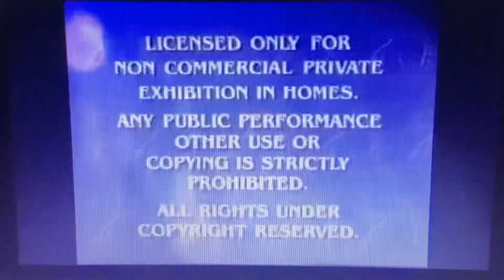Opening to Mission Impossible 1996 P&S THX LaserDisc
Here’s the Opening:
1. THX - Broadway LaserDisc
2. Paramount - Our “Feature Presentation”/Paramount Copyright Warning
3. Modified Screen (filmed)
4. Paramount